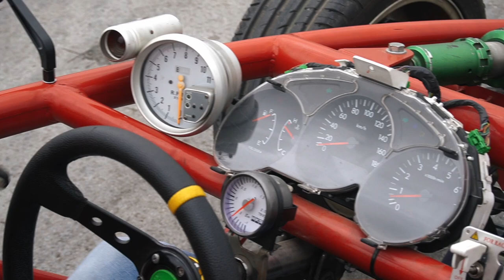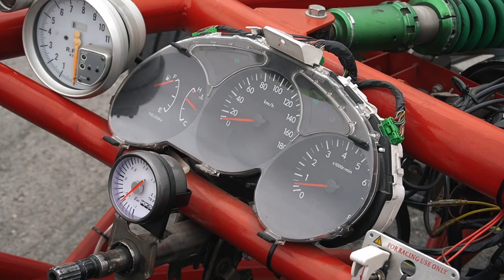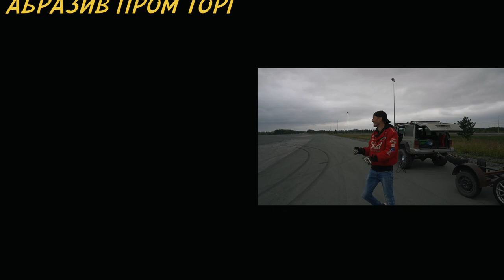В поисках былой МОЩНОСТИ. Subatom#42